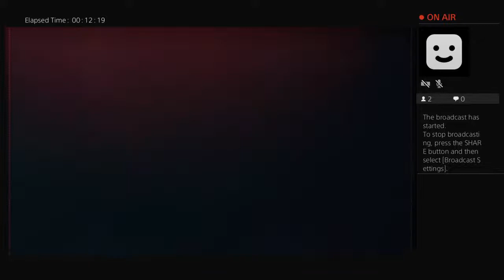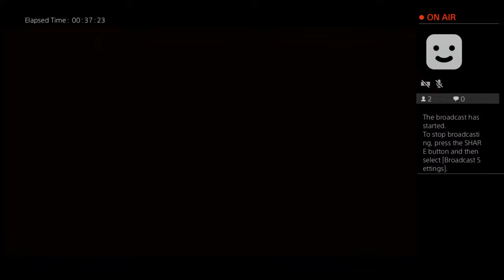DelekTangg's Live PS4 Broadcast